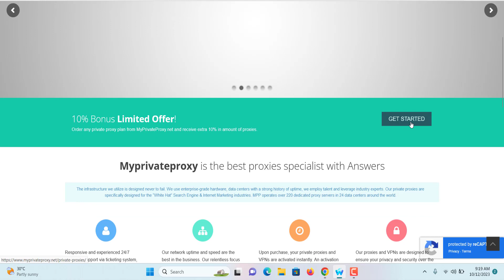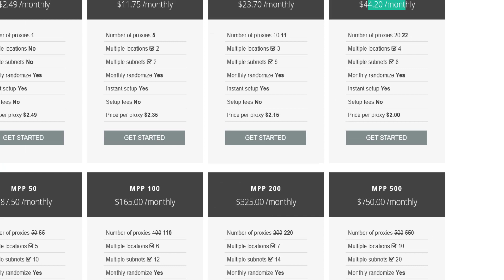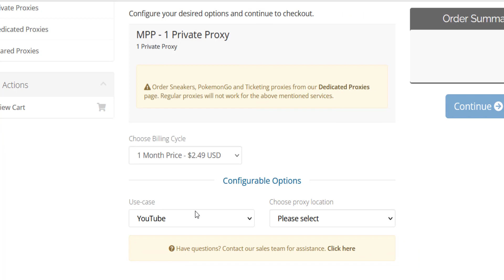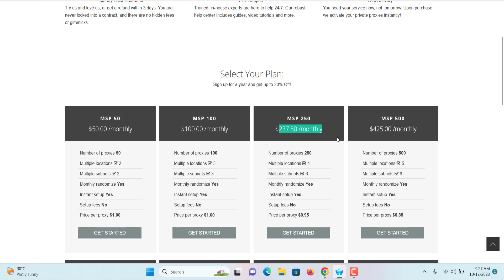How to Get Residential Proxy $1.13/Month (Myprivateproxy)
In this comprehensive tutorial, we'll show you how to obtain residential proxies for an incredible $1.13 per month with Myprivate Proxy. Discover the best way to enhance your online activities affordably!